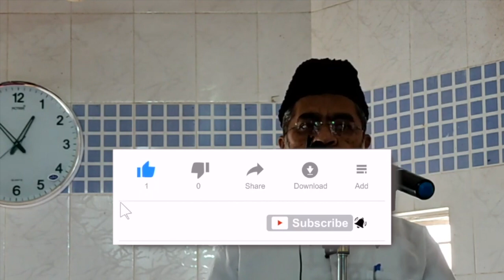Shukr Guzaari ke Fawaid by Shaikh Abdul Wahab Abdul Azeez Jamai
This video clips is extracted from Juma'uh khutba _ Shukr Guzaari ke Fawaid by  Shaikh Abdul Wahab Abdul Azeez Jamai